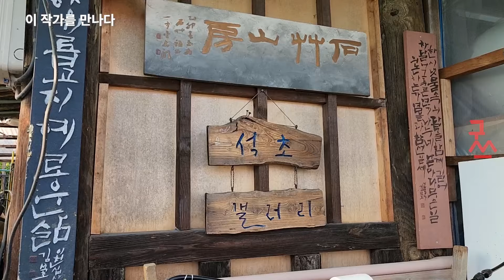이 작가를 말한다 서각화 작가 석초 김갑수 - 굿스테이지 2024년 5월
서각화는 붓으로 글씨나 그림을 그리고 칼로 전각을 하는 작업입니다.
서각화의 대가이신 석초 김갑수님이
2024년 5월17일부터 21일까지 경남문화예술회관 제2전시실에서 전시를 합니다.
붓을 든 지 60여 년, 평생을 五友(오우)-紙筆墨硯刀(지필묵연도)와 지내며 오직 진리라고 믿고 있는 전통서각에 정진해 온 석초 김갑수 화백을 인터뷰 했습니다.